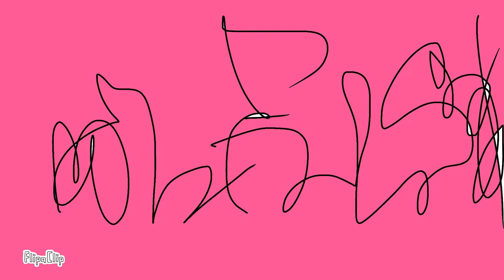al fin... ¡HE VUELTO!